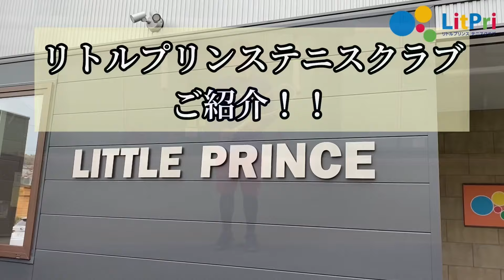【ソフトテニス】力強いストロークの秘訣はボール一個分の遊びにあり！！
あなたのスタイルに合わせた、テニスライフをリトルプリンスが叶えます！！！
”そうだ、テニスしよう！！！”

◆◆初心者無料体験会申し込みはこちらから◆◆

コーチの日常をお届け【リトプリコーチブログ】こちらもよろしく！

最新情報をいち早くお届けFacebookもよろしくお願いします

続々更新！Twitterもよろしく！

【リトルプリンス協力店様】